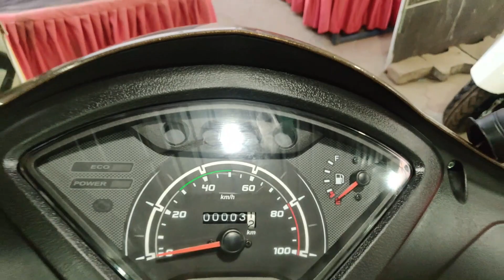TVS Jupiter BS6 Launch, First Look, Full view, specifications, Color, Price, Features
My Mic
My Phone (One Plus 7T)
My Laptop
My Helmet
My Tripod
Hello guys and welcome back to ROTAQ which means Reviews of Technology & Query, I am Pratool Dubey and today I am going to review TVS Jupiter BS-VI & will also compare it with Honda Activa 6G & Honda Activa 125.

TVS has launched the BS6-compliant Jupiter Classic ET-Fi in India at Rs 67,911 (ex-showroom Delhi). As the name suggests, fuel-injection comes as standard and claims to offer 15 per cent better fuel efficiency over the BS4 version. The inclusion of fuel-injection and ECU adds a premium of Rs 7,921 to the BS6-compliant scooter’s price tag. Interestingly, the scooter now comes with a tinted visor and an apron mounted cubbyhole with a USB charging port.

Differences extend to the scooter’s underpinnings as well. For instance, the BS6 model features a drum unit compared to the BS4 Jupiter Classic’s 220mm front disc. The Jupiter Classic ET-FI is the first and only 110cc scooter to comply with BS6-emissions as of now, and the only one to be equipped with FI in its segment. In terms of rivals, it goes up against the Hero Maestro Edge and the newly launched Honda Activa 6G.